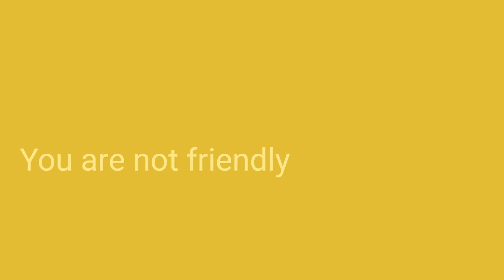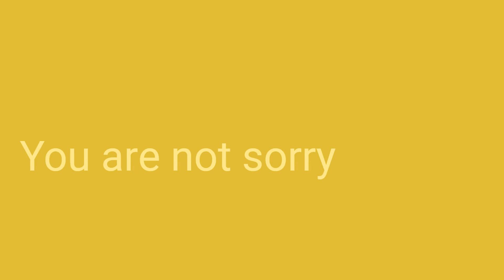Frases do dia para praticar verbos e adjetivos em Inglês/Português #139